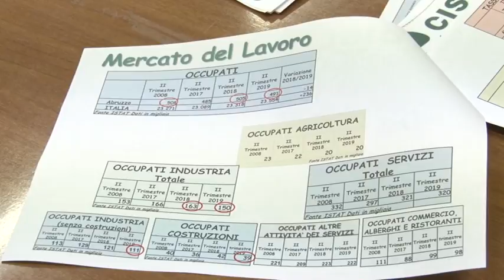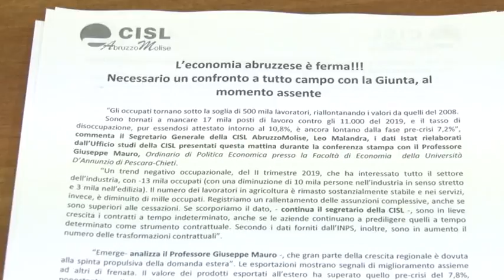Cala l'occupazione in Abruzzo: 17mila posti in meno rispetto al 2018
Numeri in chiaroscuro per l'Occupazione e la situazione economica nella nostra regione. Lo dicono i dati Istat, Inps e del Ministero del lavoro pubblicati in questi giorni. La  CISL invita la Regione a convocare in un tavolo con le parti sociali